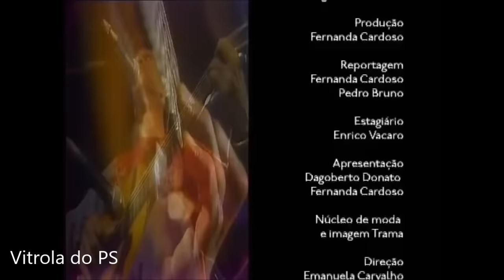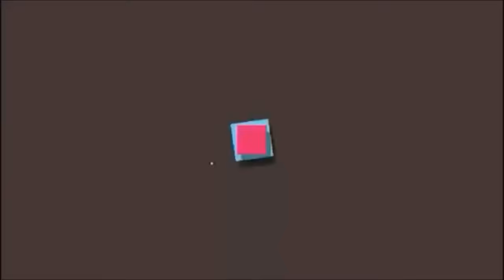As 10 Melhores de Caetano Veloso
Para curtir as melhores músicas de Caetano Veloso